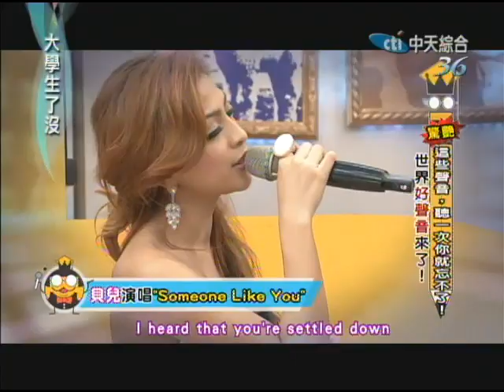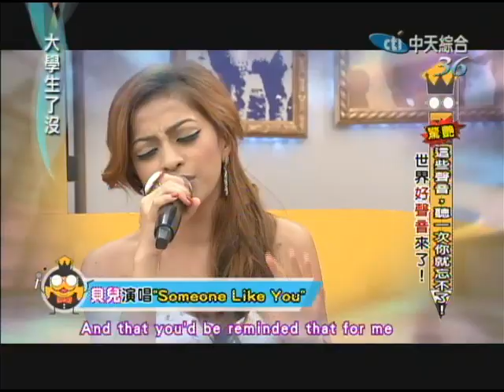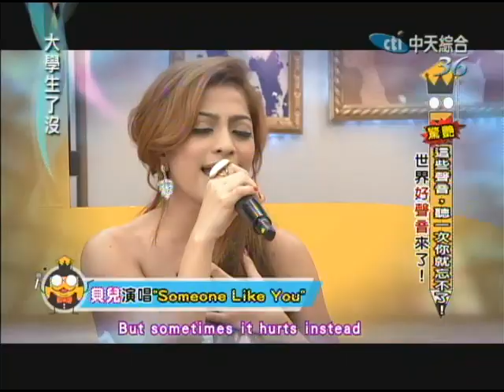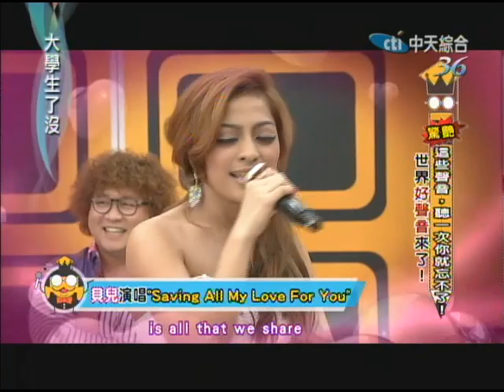4/10大學生了沒 來自世界好聲音！《下》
很多人都喜歡參加歌唱比賽一展歌喉，爭取獎金，最近出現了一個新的節目，就是標榜只要打敗歌唱高手就能拿到獎金！大學生節目有鑒於大學生們都是熱愛唱歌的族群，特別推出「送獎學金企劃」，只要能打敗今天節目中的歌唱關主，就可以獲得高額獎金喔！